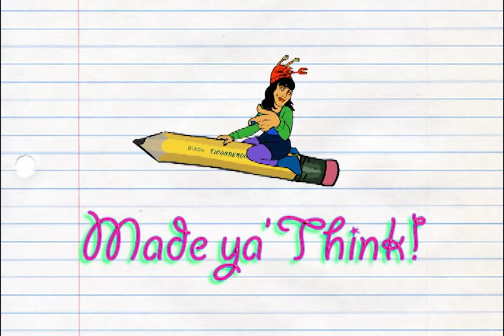Great: The Show 7 - Jade II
Jade - Beginnings